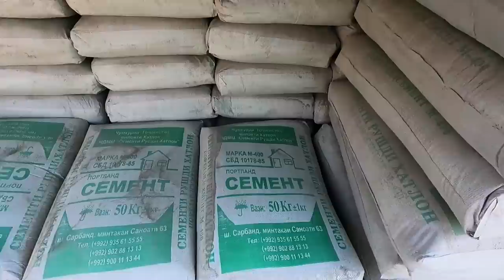Боз як магазини Сохтмонй нав дар н. Чалолиддини Балхи (Калхозбод)калхозобод